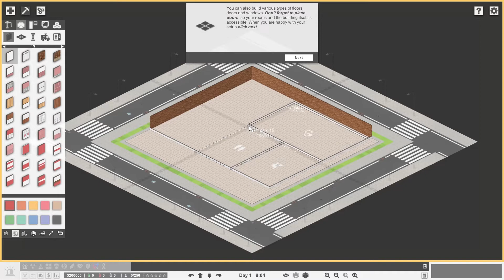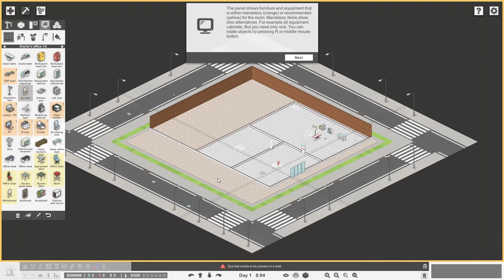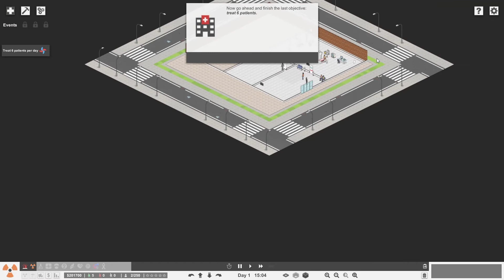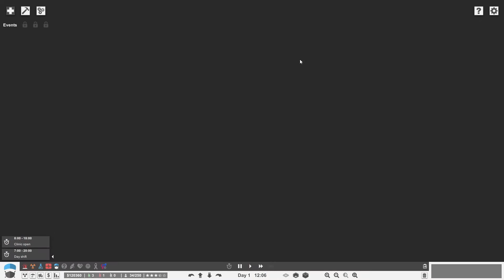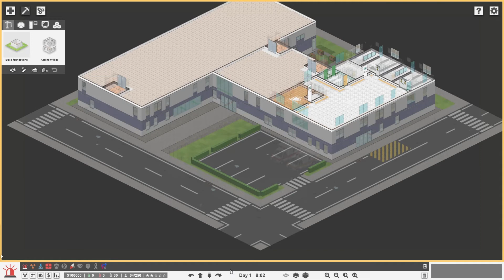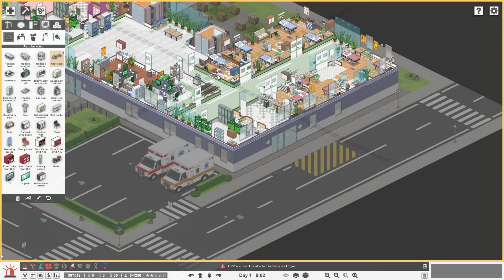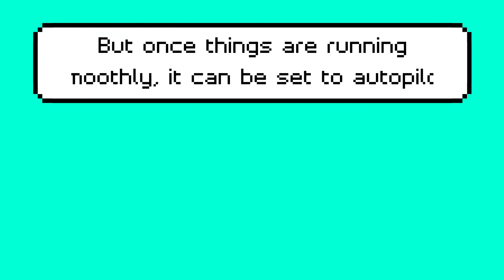Let's try Project Hospital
I have 1000 games on Steam. Let's try them!

Project Hospital is a Sims game, pretty much. You micromanage a hospital to try to get it out of debt. It's interesting - you build the hospital, furnish it with equipment, hire doctors, janitors, nurses, interns, buy ambulances, treat patients, do little quests, work with the insurance companies, and so on.

When you treat patients, you order procedures, determine their illness or injury, prescribe treatments. It's pretty damned detailed, to be honest. Events/quests are like car crashes, epidemics, and natural disasters. You have to work to save everyone the ambulances bring in. It gets kinds hectic.

I still definitely don't have it all figured out, just barely the basics through the tutorials I played in the video. All I can say with this one is, good luck!